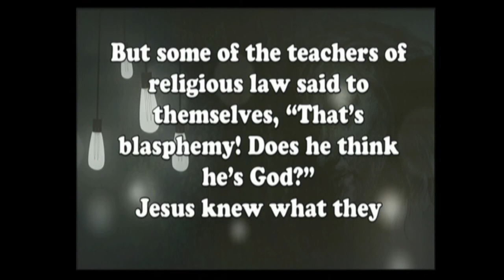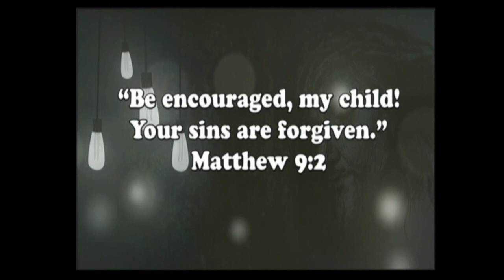Questions Jesus Asked Sermon Series - July 9, 2017 - Zion's Church Hamburg, PA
Why Do You Have Evil Thoughts?

8:20 a.m. - Traditional Worship - This service features traditional hymns, accompanied by organ or piano. Generally this service includes a vocal or handbell choir performance or other special music.

9:40 a.m. - Contemporary Worship - This casual service features a modern praise band that plays contemporary Christian music. A creative element such as a skit or video is typically included to reinforce the message. Sign language and infant child care are available during the 9:40 service only.

11:00 a.m. - Contemporary Worship